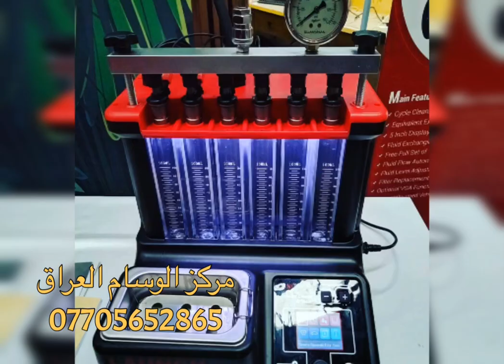launch cnc 603A injector cleaner and tester iraq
launch cnc 603A injector cleaner and tester
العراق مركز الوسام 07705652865